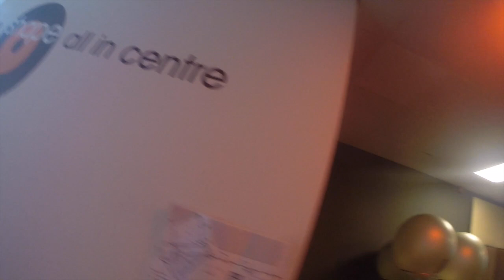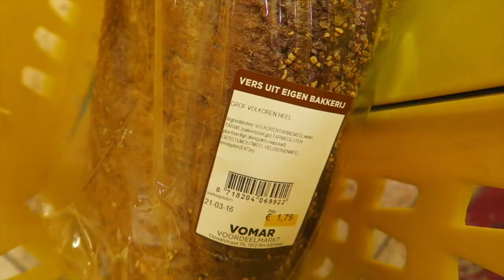VLOG #32 - FITNESS - TRAINEN - HOME WORKOUTS OPNEMEN - EN THUIS - diesnaloomans.nl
Vind de supplementen uit de video op De hoepel vind je op

Fitness-foodness-hapiness-crazyness